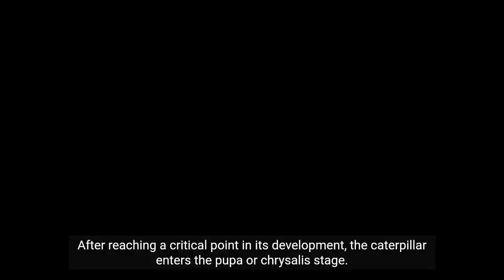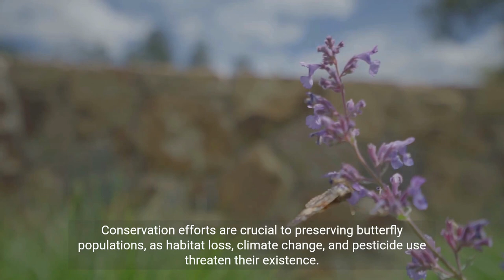"Mesmerizing Butterfly Metamorphosis: Nature's Magical Transformation!"